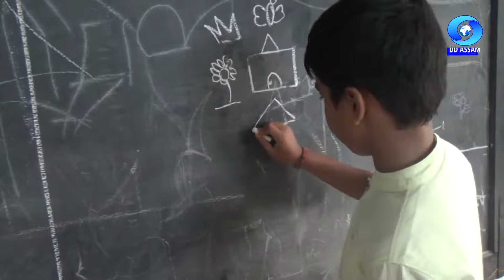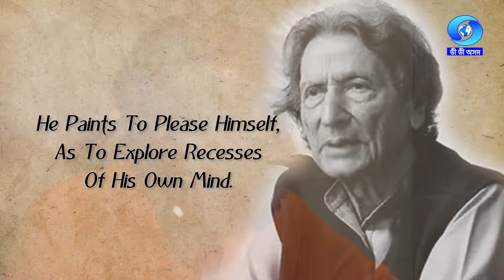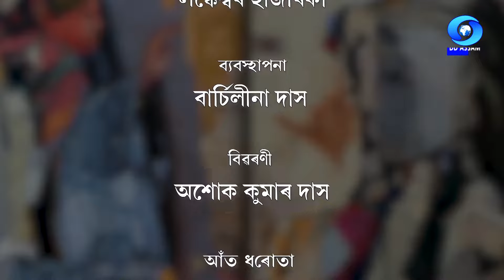নিৰৱচ্ছিন্ন সৃষ্টি পৰিক্ৰমাৰ শিল্পী I জিতেন হাজৰিকা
(A documentary on Silpi Jiten Hazarika)
Interviewer- Chayanika Medhi Deka
Producer- Manju Hazarika